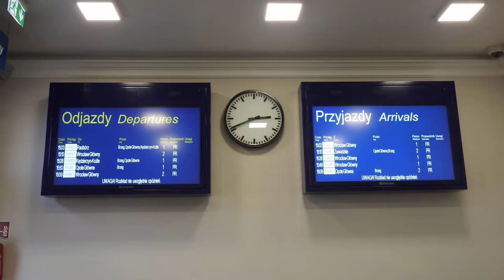Składanka Kolejowa Święta Katarzyna. +RP1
Składanka kolejowa ze stacji Święta Katarzyna między Wrocławiem, a Oławą.

Spis Treści:
1. EP07-1020 z TLK 26110/1 Morcinek do Wrocławia.+RP1
2. EP09-026 z IC 3810/1 Matejko do Świnoujścia. +RP1
3. ET22-1112 z Fasami na Wrocław.
4. ED161-006 jako IC 6552/3 Słowacki do Ełku.
5. EP09-026 z IC 8310/1 Matejko do Przemyśla. +RP1
6. ET22-1160 z węglarkami na Wrocław.
7. EU07-304 z TLK 54100/44103 Artus do Katowic/Bielska-Białej.
8. ED250-009 jako EIP 1602/3 do Wrocławia.
9. EP09-045 z IC 3604/5 Chełmoński do Jeleniej Góry. +RP1
10. EP07-1055 z TLK 62110/1 Morcinek do Radomia
11. EP07-174 z IC 48108/9 Szkuner do Słupska/Kołobrzegu. +RP1
12. ED161-010 jako IC 1614/5 Mickiewicz do Wrocławia.
13. 36WEa-049 jako R 60410 do Opola.

Województwo: Dolnośląskie
Miejscowość: Święta Katarzyna
Data: 31 Styczeń 2019r.
Czas: 13:42 - 15:51
Przewoźnicy: PKP Intercity, PKP Cargo
D29: 132 (Wrocław-Bytom)
         349 (Święta Katarzyna-Wrocław Kuźniki)